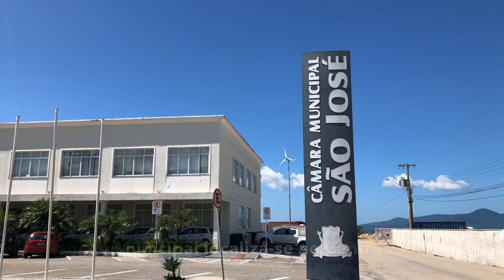SÃO JOSÉ / SANTA CATARINA - PARABÉNS PELOS SEUS 269 ANOS!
Hoje a cidade que moro (São José/Santa Catarina) minha vida inteira está fazendo aniversário - 269 anos!

Para comemorar fiz um vídeo com lindas imagens e algumas informações desse belo município.

Acompanhe comigo! :)

Seu LIKE e sua inscrição são MUITO importantes. Comentários também são bem-vindos!

Câmera: Iphone X
Drone: DJI Spark FlyMore combo